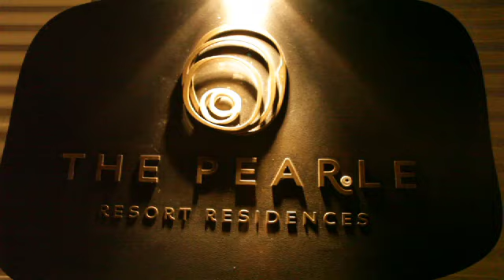Pearle at Cable Beach Resort Broome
Western Australias finest self contained accommodation. Cable Beach Broome.
Voted Broomes best accommodation two years running.